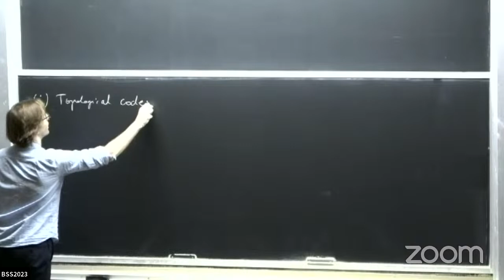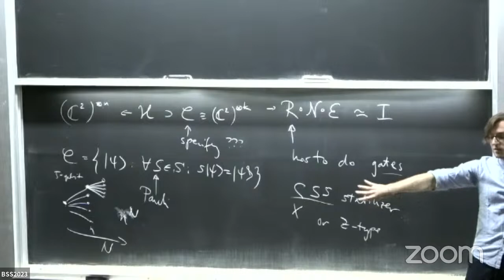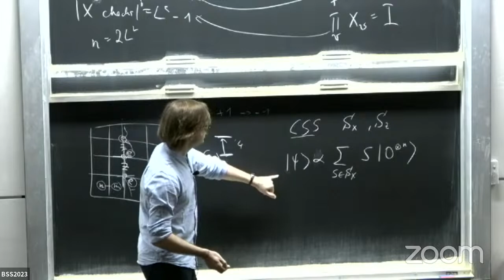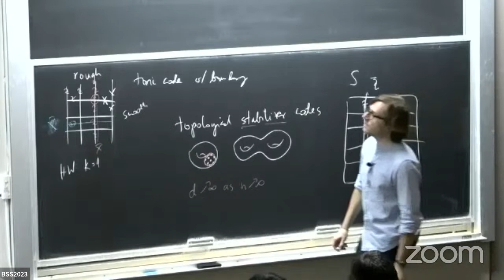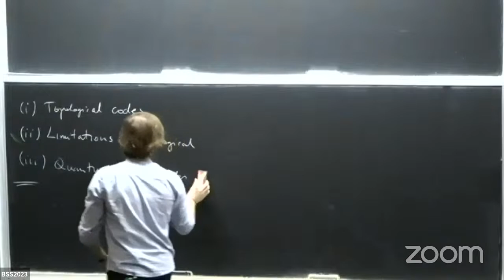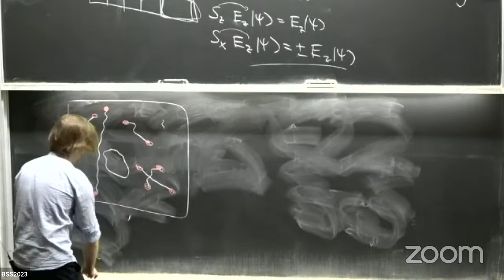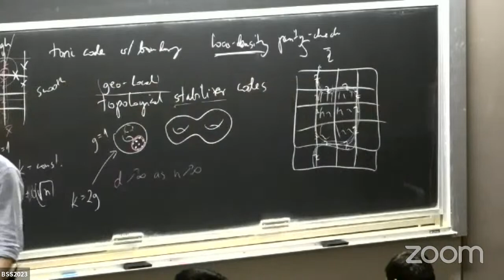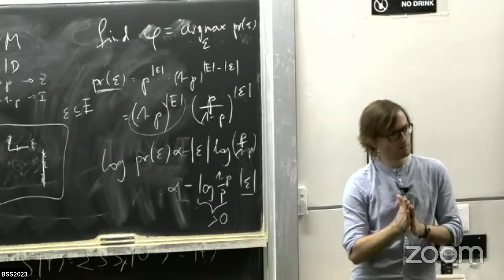BSS2023, Aleksander Kubica, From topological to quantum LDPC codes I, July 18